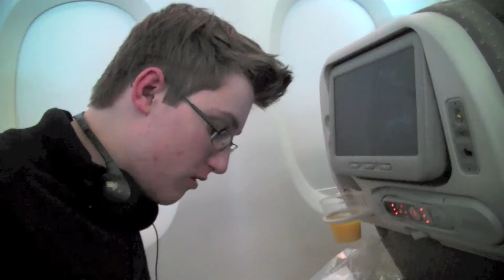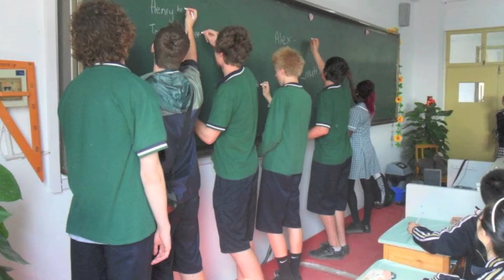Blue Skies in Beijing Pt1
On a Year 10 school excursion to China, a group of 7 teenagers set out to explore the ancient land. Visiting cultural sites, orphanages, local schools & a plethora of restaurants, this truly as the time of their lives.

Songs:
This Is Love - Evermore
Dark Blue - Jack's Mannequin
Baby - Justin Bieber
Something In The Water - Brooke Fraser
The Climb - Miley Cyrus
The Time - Black Eyed Peas